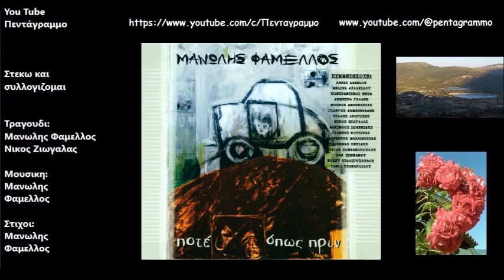Στεκω και συλλογιζομαι